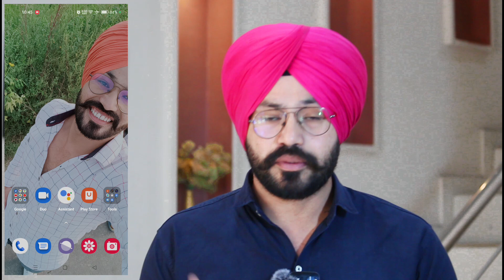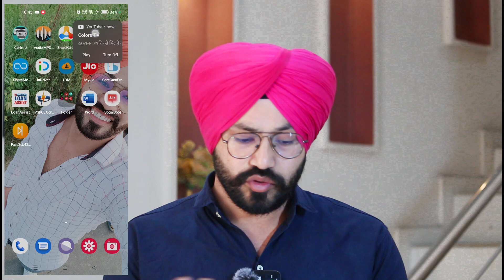सिर्फ 5 मिनट में 1000 Subscribers📢 100% गारंटी के साथ💥1000 Subscribers kaise badhaye🔥 New Trick 2023